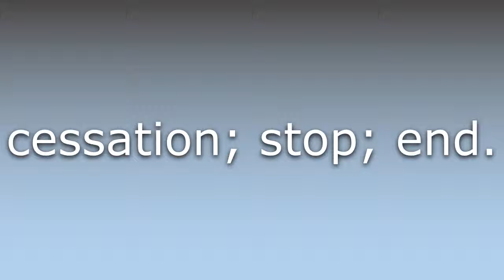What does Surcease mean?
What does Surcease mean in English? Learn the meaning of the word Surcease! How to Pronounce Surcease. Expand your vocabulary, learn words.